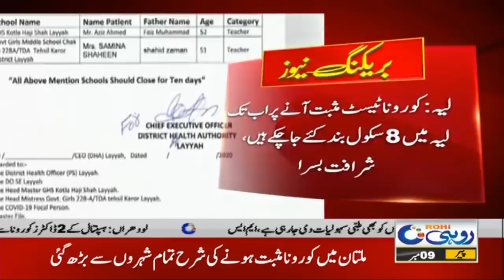Coronavirus Second Wave | Cases Increased | Schools Closed Again